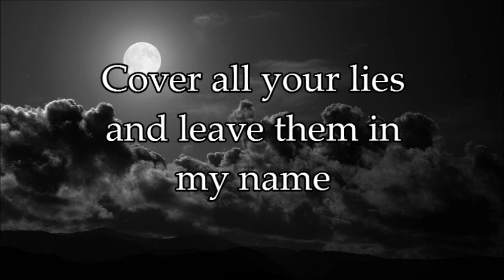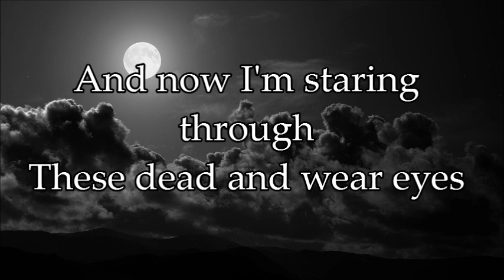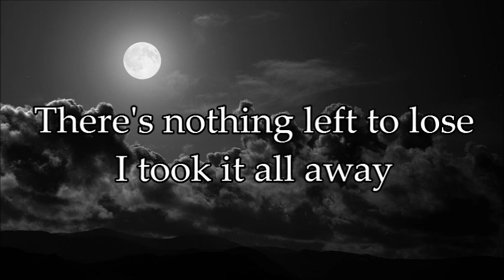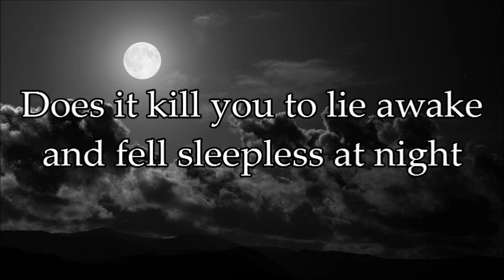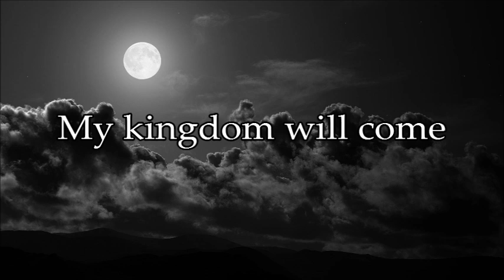Cold Driven Kingdom Come Lyrics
SORRY FOR ALL THE SPELLING ERRORS!
I do not make money off of this